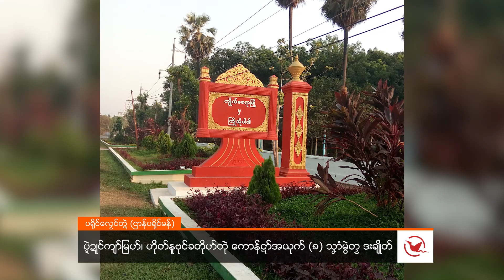ဂိတုဂျာန္နဝါရဳ၊ ၂၀ ၊ သၞာံ ၂၀၂၂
ဒုင်တၠုင်ဏာအစဳဇန်ပ္တိုန်ထ္ၜးပရိုင်လၟေင်တ္ၚဲ နူကဵုဌာန်ပရိုင်မန်ရအဴ။

■ ပ္ဍဲဍုင်ကျာ်မြဟ်၊ ဟိုတ်နူဗုင်ခတိုဟ်တုဲ ကောန်ၚာ်အယုက် (၈) သၞာံမွဲတၠ ဒးချိုတ်

■ က္ဍိုပ်သ္ကိုပ်ဒပ်စဵုဒၞာကောန်ဂကူကရေင် KNDO ဒးဒုင်ပဒေါံဇူထောံနူတာလျိုင်

■ အ္စာပရိုင်နူကဵု ဌာန်ပရိုင် Dawei Watch ၜါတၠ ဒးဒုင်ရပ်စပ်ဏာပၠန်

■ အကြာပယျဵု မျဝတဳ-မာဲဆံက်ဂှ် ရပ်ဂွံမံင် မၞိဟ်ကၠတ်လုပ်ဍုင်သေံဏီဖိုလ်